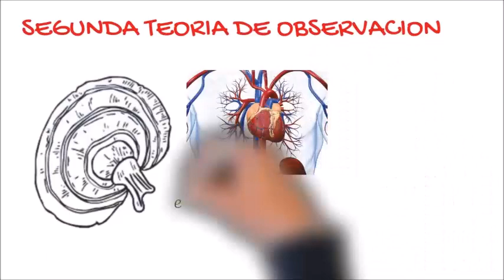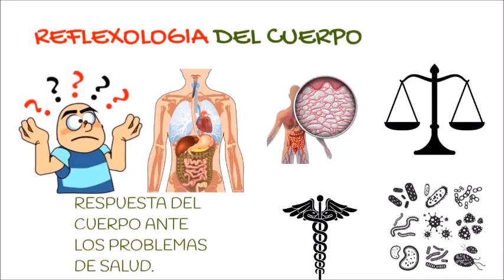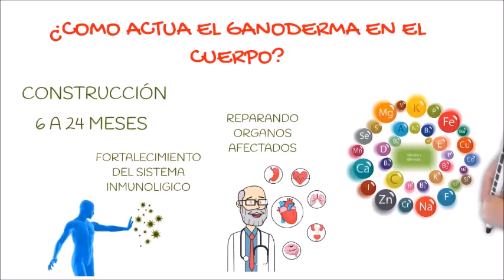GANOTERAPIA DXN 2ª Y 3ª TEORIA DE OBSERVACION